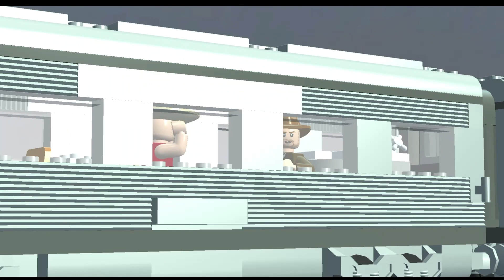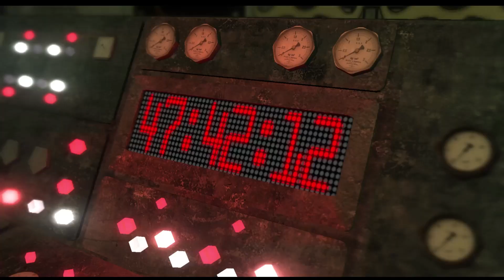Mencari Harta Di Area 51 - Lego Indiana Jones 2 - Part 1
Halo guys kali ini gue bakalan mainin game Lego Indiana Jones 2 , kita bakalan berpetualang ke seluruh dunia untuk mencari harta karun. disini kita akan memakai karakter indiana jones dan bersama dengan para temannya berpetualang, Mencari Harta Di Area 51, pantengin terus channel ini guyss.